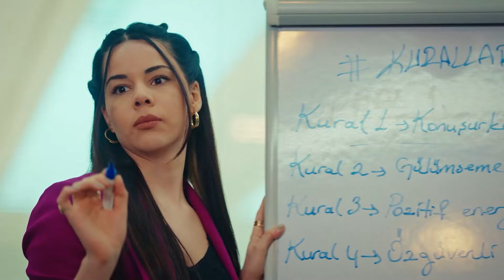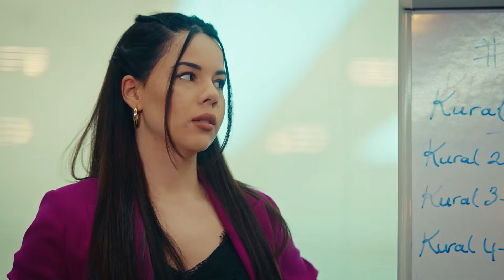El Divorcio Fue Bueno Para Begum - Ego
El Divorcio Fue Bueno Para Begum. CELEBRAREMOS NUESTRO DIVORCIO

EGO Doblada En Español

Elif (Rüya Helin Demirbulut) y Erhan (Alperen Duymaz) son una pareja comprometida que se ama mucho y su mayor expectativa en la vida es casarse y construir un hogar feliz. La rutina de sus vidas se ve interrumpida por el trágico engaño de Erhan y Erhan se enfrenta a una deuda muy difícil de pagar. Sus vidas y su psicología se pondrán patas arriba con esta que recibieron en el viaje de negocios de Erhan que fueron juntos. La deuda, que es casi imposible de pagar, hace de sus vidas una pesadilla.
Mientras tanto, la oferta de la jefa de Erhan, Sibel (Melisa Aslı Pamuk), cambiará sus vidas para siempre...

Actores: Alperen Duymaz, Melisa Aslı Pamuk, Ahmet Kayakesen, Rüya Helin Demirbulut, Hülya Gülşen Irmak, Derya Beşerler, Can Adalıer, Emirhan Dönmez, Tuna Orhan, Naz Sayıner, Ahmet Şeninak y Erdal Küçükkömürcü

ETIQUETA
PRODUCCIÓN : PASTEL FILM
PRODUCTORES: YAŞAR IRVUL & EFE IRVUL
DIRECTOR: ŞENOL SÖNMEZ
SUPERVISOR DE GUIÓN: CAN SİNAN
EQUIPO DE GUIÓN: GÜLSEV KARAGÖZ, Z.ÖZER ÇETİNEL, GÖRKEM TÜZÜN